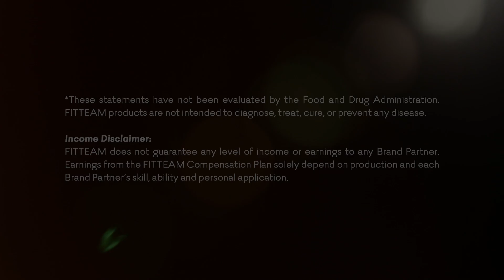This is how she stopped drinking coffee. (FITTEAM Lifestyle - Brandi Dombrovski)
*These statements have not been evaluated by the Food and Drug Administration. FITTEAM products are not intended to diagnose, treat, cure, or prevent any disease.

FITTEAM does not guarantee any level of income or earnings to any Brand Partner. Earnings from the FITTEAM Compensation Plan solely depend on production and each Brand Partner’s skill, ability and personal application.